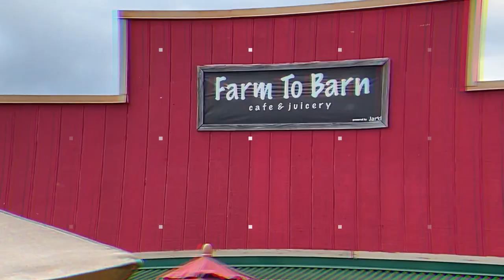Ocean Ramsey on The American Dream TV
On this episode of Selling Hawaii for The American Dream TV, Erin Evans visits Ocean Ramsey on the North Shore of Oahu, Hawaii, to not only swim with sharks but also learn more about Shark Conservancy. Great to provide the Hawaii ground and drone videography for this episode. Water shots by Asia Brynne.